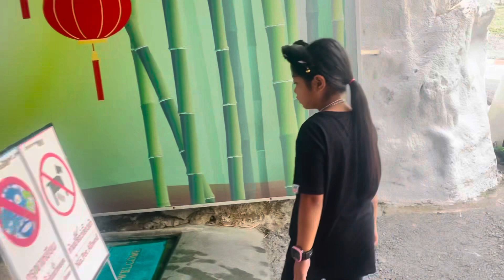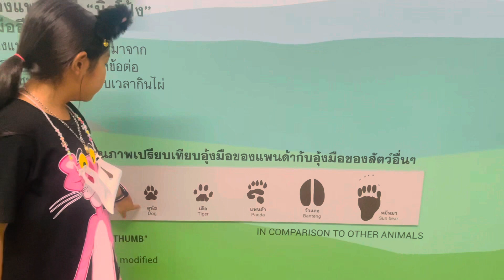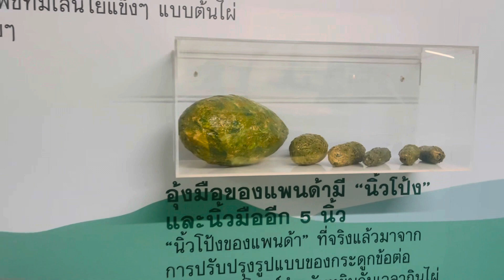สวนสัตว์เชียงใหม่ EP.2 (ดูแพนด้า) |ตูน&ตัน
มาดูความน่ารักของหมีแพนด้า